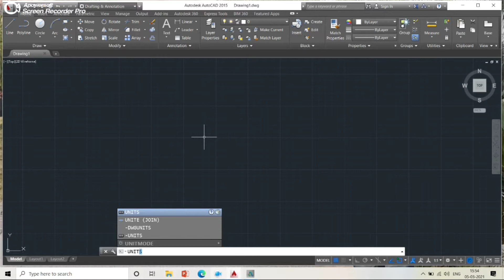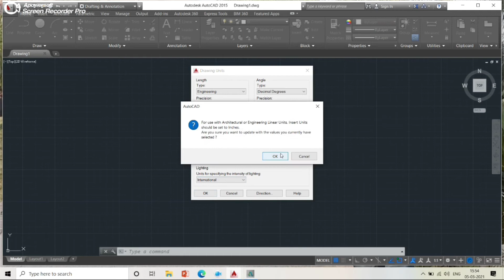UNIT SETUP IN AUTOCAD - HOW TO SET UNIT IN AUTOCAD IN HINDI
in this vedio we learn how to setup unit in AutoCAD.